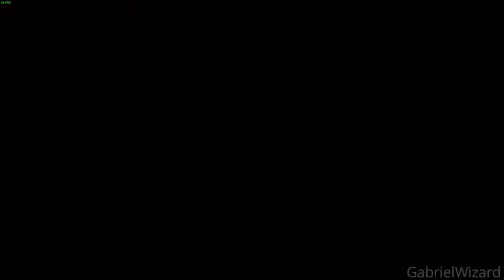Gta San Andreas Ultra Graphics: Lure Part.13 Gameplay No Commentary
Part.13
Lure: 00:00 - 6:42
The Da Nang Thang: 6:42 - 16:40
Yay Ka-Boom-Boom: 16:40 - 24:13
Monster: 24:13 - 30:39
Zeroing In: 30:39 - 34:15
Test Drive: 34:15 - 38:52
Customs Fast Track: 38:52 - 46:04
Outro : 46:04 -  46:24